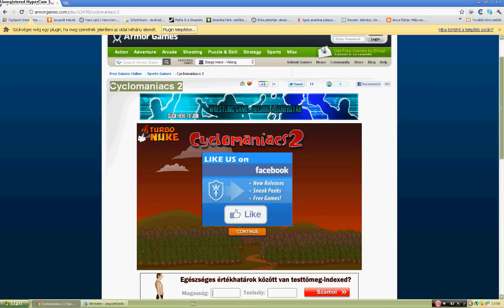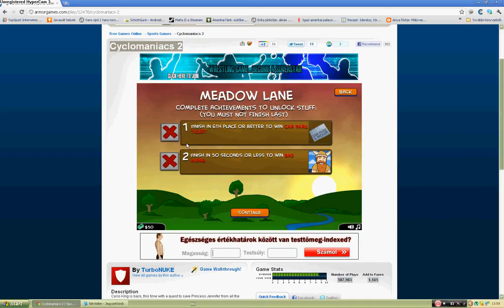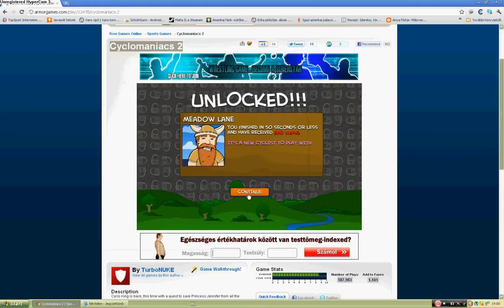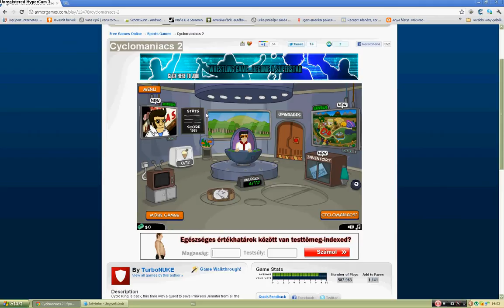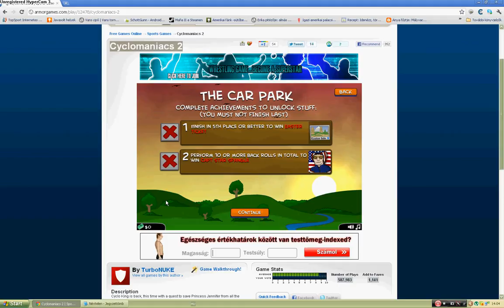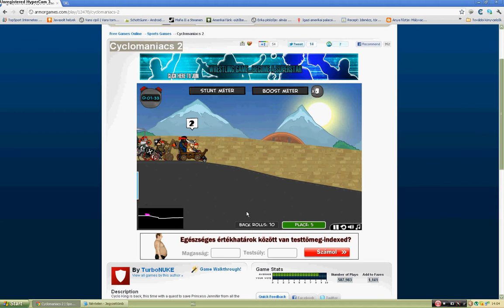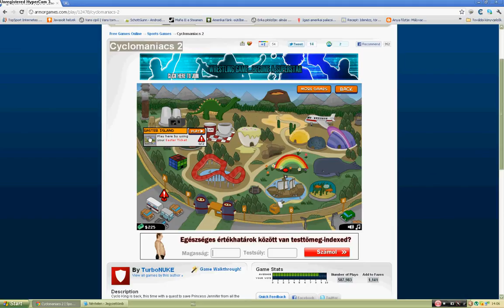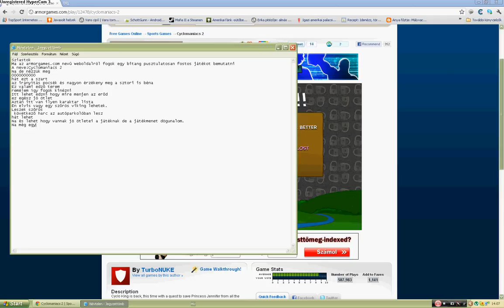2011 11 02 13 57 04 1680x1050